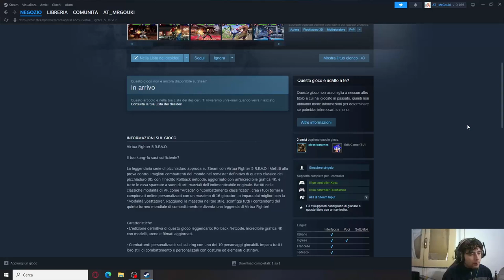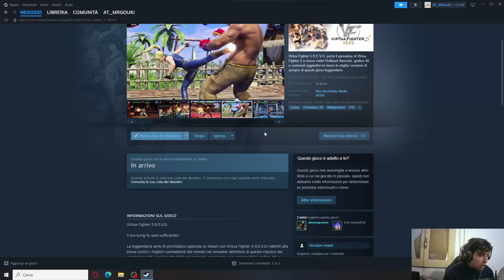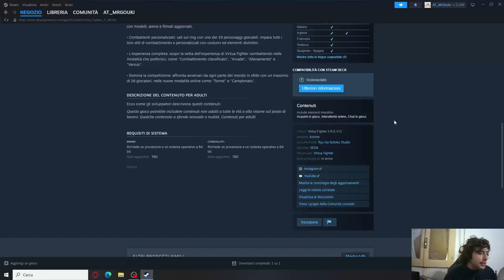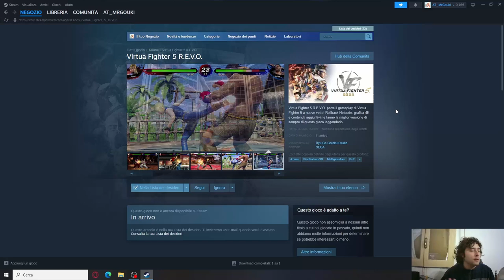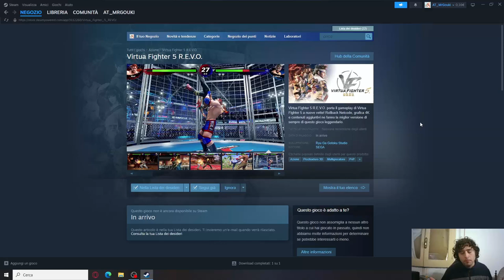SEGA ha deciso finalmente di portare la saga su PC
PSN ID: MrGoukiTV
Steam ID: AT_MrGouki
Entra nelle varie community